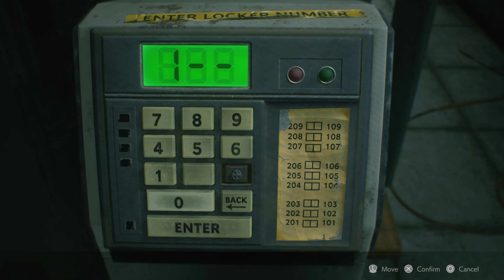Hehehe, he doesn't know how the seashells work || Resident Evil 2 Episode 4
Fool me once, shame on — shame on you. Fool me — you can't get fooled again.

Now watch this drive.